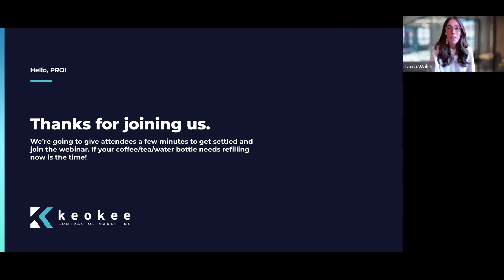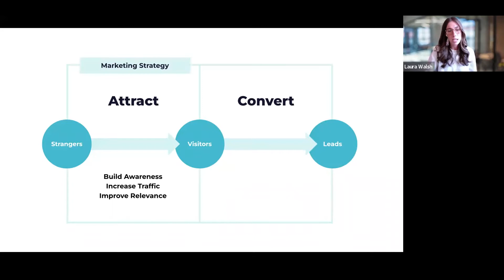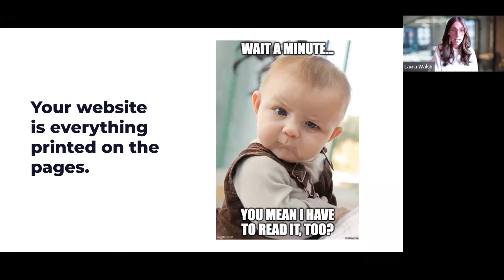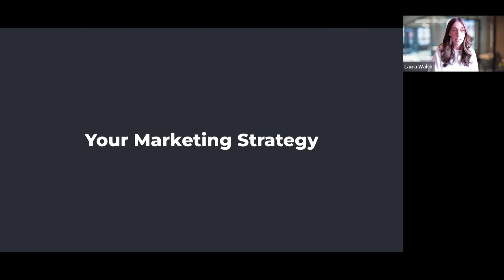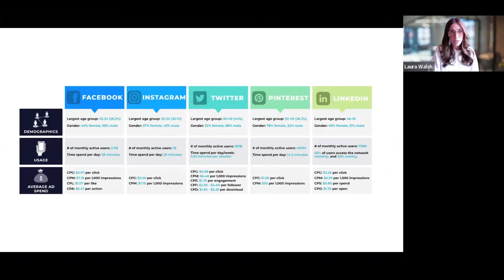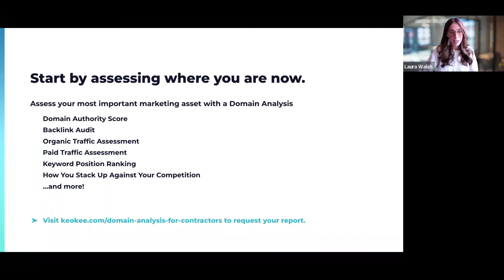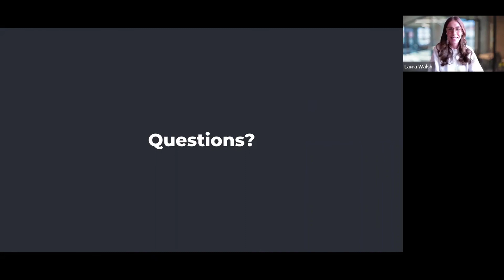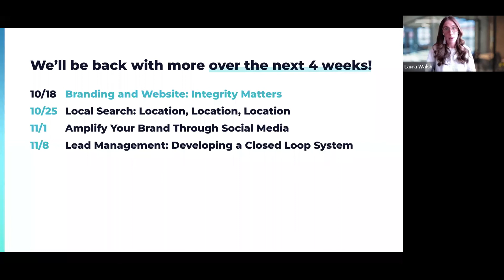PRO & Keokee - Attract + Convert Webinar Series - Session 1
Attendee Bonus! Attract + Convert - A Marketing Master Class for Contractors presented by Keokee Contractor Marketing

Marketing experts from Keokee Contractor Marketing will challenge you to rethink your approach to marketing your remodeling business by learning the principles that will set you up for long-term success. With the strategies they share you will be able to get ahead of your competitors, command higher prices, and attract your ideal clients. You will learn to apply a holistic approach to marketing that will attract the leads you want and convert them into the clients you dream of.

Attract + Convert: Your Foundation for Marketing Success
This is the foundation that supports the underlying strategy. It’s important to understand the concept of attracting and converting prospects and how closely aligned they are.  They are the Yin and Yang of marketing and should be working together. Your marketing material should be developed for this dual purpose because at any time during a prospect touch point, the same imagery and content will be attracting some and converting others.